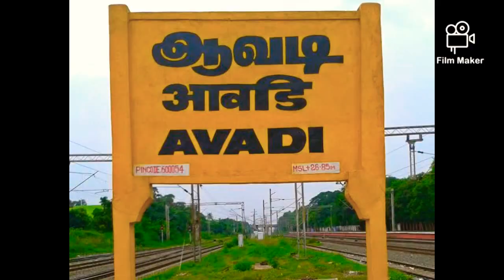August 30, 2020